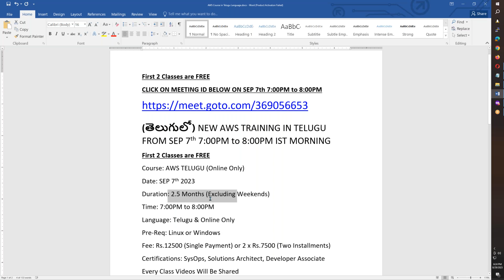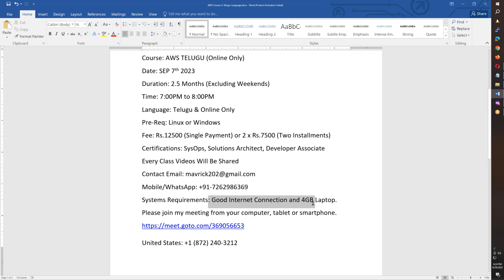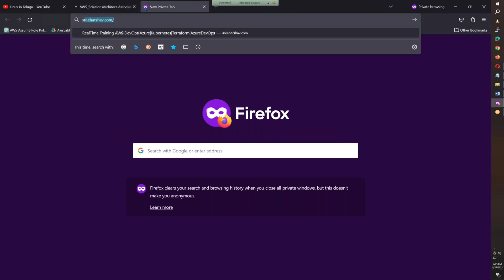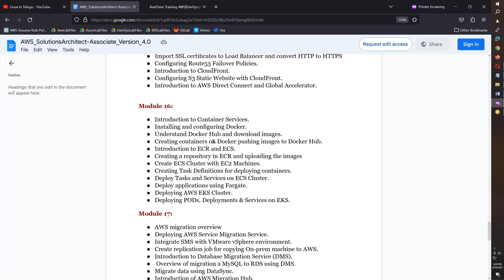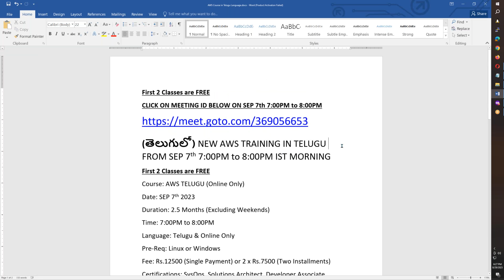(తెలుగులో )New AWS Training In Telugu SEP 7th 7:00PM to 8:00PM IST | AWS SA | SysOps | Developer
CLICK ON MEETING ID BELOW ON SEP 7th 7:00PM to 8:00PM

(తెలుగులో) NEW AWS TRAINING IN TELUGU FROM SEP 7th 7:00PM to 8:00PM IST MORNING
Course: AWS TELUGU (Online Only)
Date: SEP 7th 2023
Duration: 2.5 Months (Excluding Weekends)
Time: 7:00PM to 8:00PM
Language: Telugu & Online Only
Pre-Req: Linux or Windows
Fee: Rs.12500 (Single Payment) or 2 x Rs.7500 (Two Installments)
Certifications: SysOps, Solutions Architect, Developer Associate
Every Class Videos Will Be Shared
Systems Requirements: Good Internet Connection and 4GB Laptop.